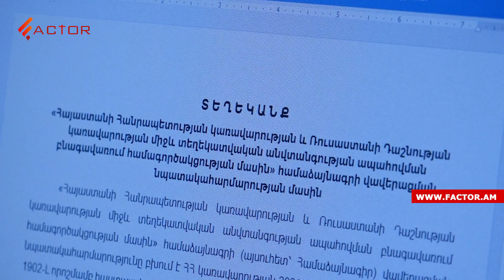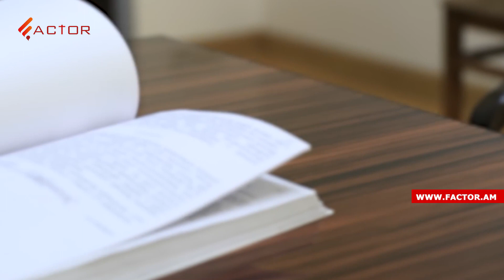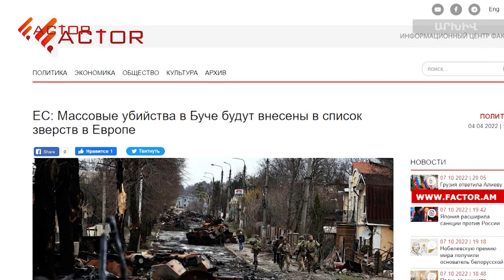ՀՀ-ի դեմ հիբրիդային պատերազմի օրինականացում․ փորձագետը՝ ՌԴ-ի հետ նոր համաձայնագրում վտանգ է տեսնում